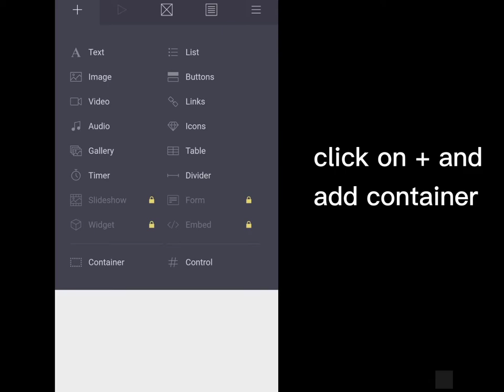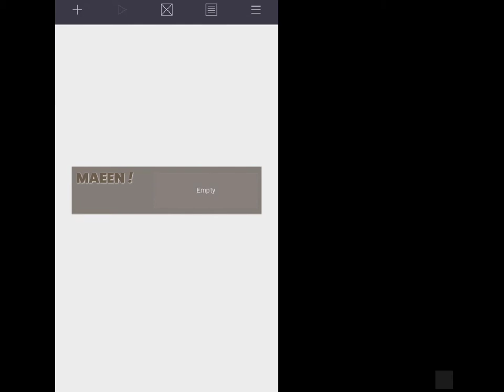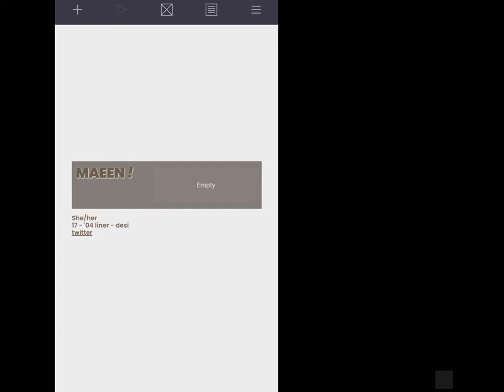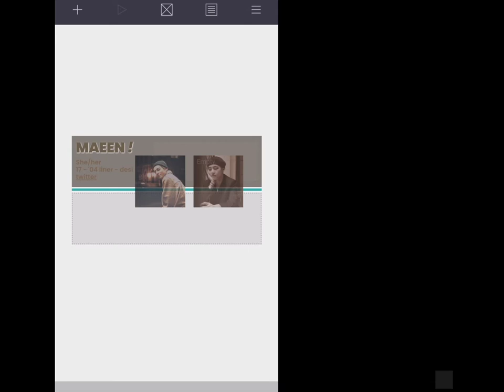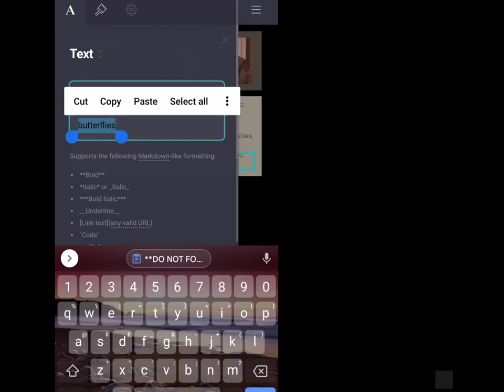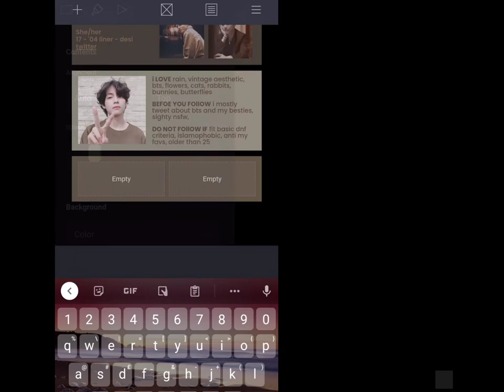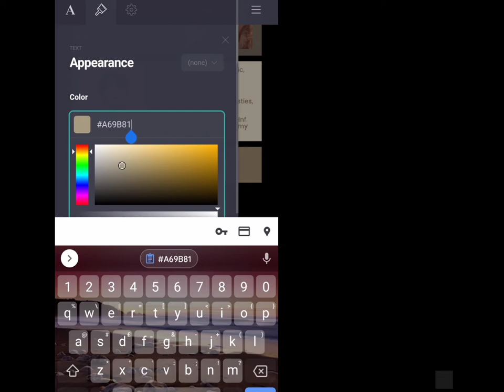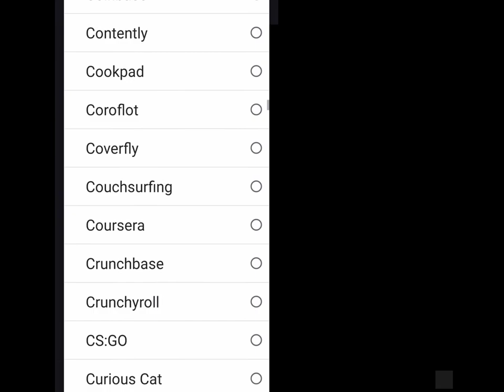Dark Vintage Theme Aesthetic Carrd (Phone Tutorial)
Dark Vintage aesthetic carrd simple & easy phone tutorial/inspo/ideas/themes with full explanation | easy step by step beginner level carrd tutorial | aesthetic carrd theme mobile tutorial | dark themed carrd tutorial | easy carrd tutorial

Heywooo!!

I hope you like this tutorial and it helps you! I haven't really changed the speed so you won't probably need to change the speed :)) Enjoy the music ;)
I love people interacting with me, I promise to help as much as possible ^_^

This video took me a lot of time to edit I don't know why so please show some love ^_^